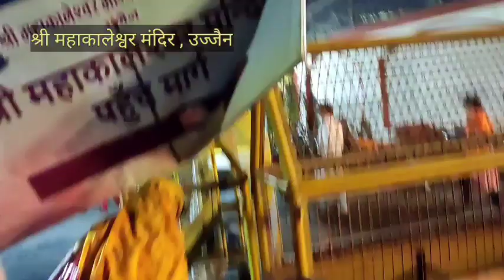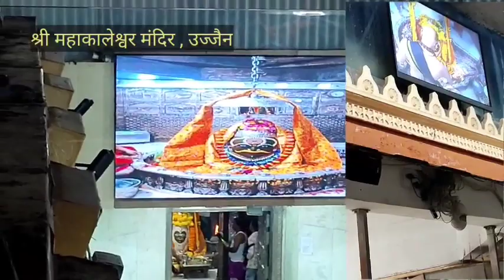Pm Modi In Ujjain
Pm modi live in ujjain
Mahakal lok ka udghatan
Pm modi mahakal ki nagri me
Mahakaleshar  ujjain
Pm modi live in ujjain Mahakaleshwar
pm mahakal ujjain, Pm modi, Pm in ujjain, pm modi live in ujjain, mahakal lok me modiji, mahakal lok ka udghatan, mahakaleshwar pm modi, ujjain mahakal mandir, mahakaleshwar Temple